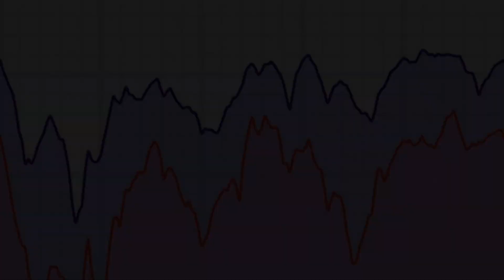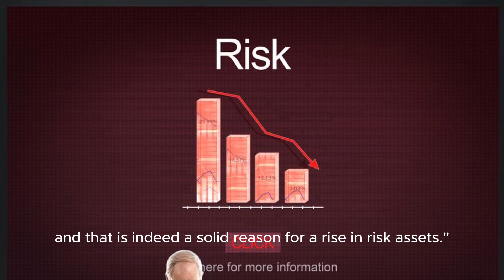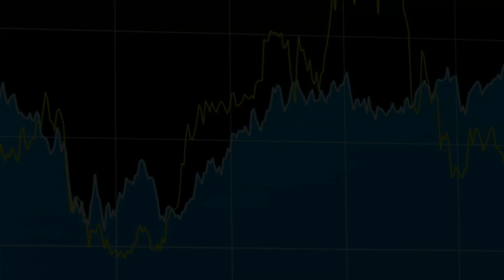🚀🔥 100% GAINS TODAY! GROWTH STOCKS TO BUY NOW! 'FOMO' creeps into markets as stocks post best month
🚀🔥 100% GAINS TODAY! BEST STOCKS TO BUY NOW! GROWTH STOCKS TO BUY NOW! Stocks that got slammed amid fears of higher-for-longer interest rates caught a second wind during the roaring November market rally.
ARKK,NVDA,TSMC,NASDAQ,INTC,OpenAI,META,GOOG,AMZN,MSFT,AAPL,ARK Invest,
The S&P regional bank index (KRE) rose more than 16% during the month, including a more than 2% gain on Wednesday. Cathie Wood's flagship Ark Innovation ETF (ARKK) gained more than 34%. Meme stocks are soaring too, with the broad Roundhill Meme ETF (MEME) rising more than 20% in November and meme stock favorite GameStop moving up over 20% on Wednesday alone.
Cathie Wood,Ticker Symbol YOU,Nvidia stock,AMD stock,TSM stock,Intel stock,growth stocks,
The small cap Russell 2000 Index (^RUT), which had been largely avoided due to fears that high interest rates would sink small companies, gained more than 9% in the month.
tech stocks,semiconductor stocks,artificial intelligence stocks,Meta Platforms stock,
"Traders have decided that even though it’s still earning nearly 5%, cash is trash compared to quick profits in a wide variety of risk assets," Interactive Brokers chief strategist Steve Sosnick wrote in a research note on Wednesday.
Google stock,Amazon stock,Microsoft stock,Apple stock,Stock market,best stocks to buy now
Sosnick adds that the root of what he described as a fear of missing out, or "FOMO" rally, is the "expectation that rates will be coming down, and that is indeed a solid reason for a rise in risk assets."